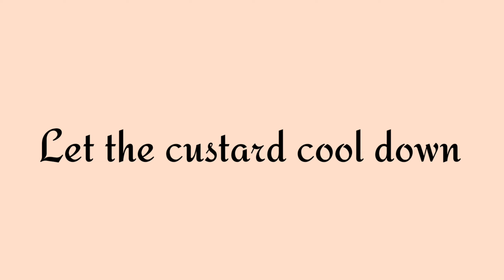Custard Pudding | केक पेस्ट्री भी लगेंगे बेस्वाद इस स्वादिष्ट पुडिंग के आगे | न जिलेटिन न अंडा न बटर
To prepare this recipe, you will need the following Ingredients:

Vanilla Custard :-
- 2 Cups Milk
- 6 Tbsp Custard Powder
- 3 Tbsp Milk Powder
- 1/2 Cup Powdered Sugar

Final Assembly :-
- 16-20 Marie Biscuits
- 1/2 Cup Milk
- 10-12 Black Grapes
- 10-12 Green Grapes
- 1 Medium Sized Diced Apple
- 1 Medium Sized Pomegrante
- 10-12 Almonds